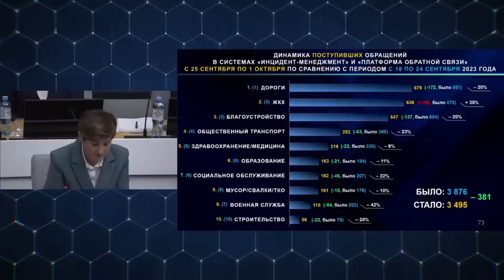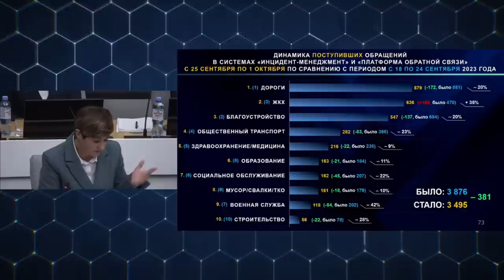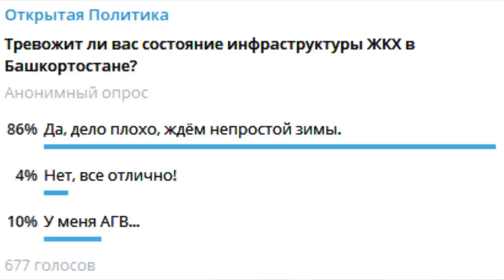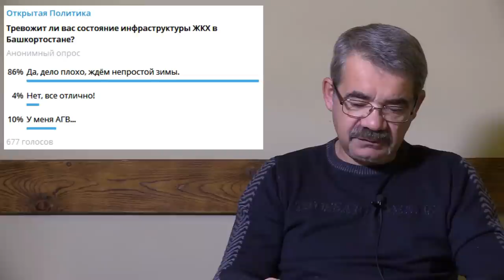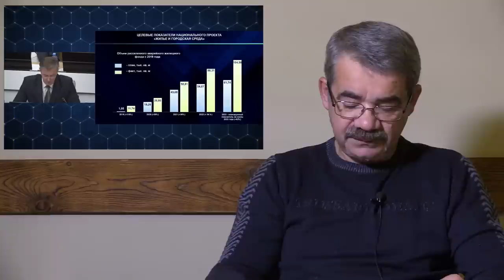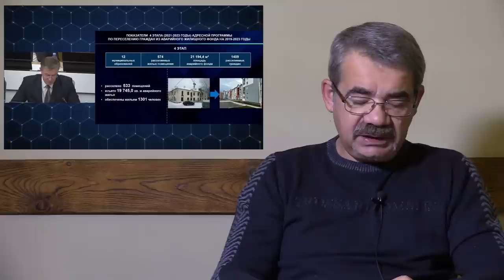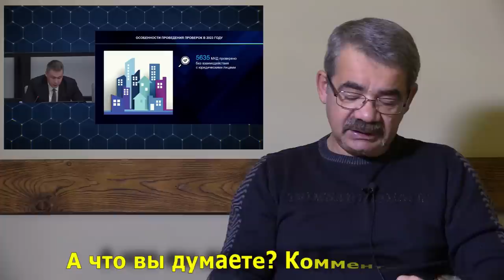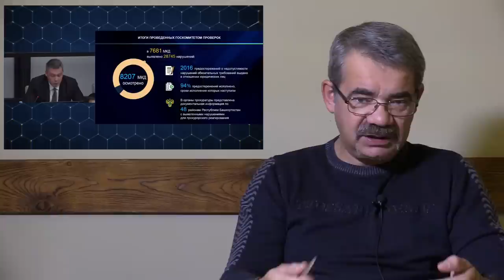"Отопление: услуга, или "оброк"?!" "Открытая Политика". Выпуск - 534. 03.10.23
Хронометраж выпуска:
00:18 - Колоннада Хабирова и коварный Казахстан...;
07:24 - Прочаковская требует оплаты!;
13:28 - Интеллект не спасёт от пробок?;
20:19 - Расселять еще долго...;
24:39 - Проверили - прослезились...;